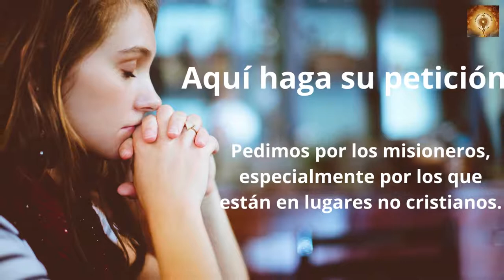Santo Rosario Lunes 4 de Julio. Misterios Gozosos